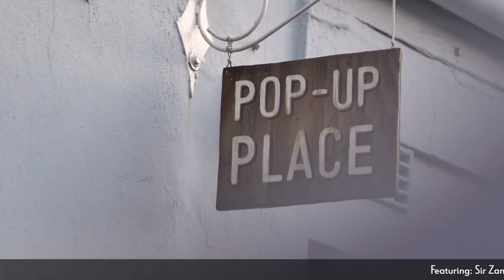ANON. Pop Up Art Show, Cape Town. Debut Exhibition Opening Night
"For most of history, Anonymous was a woman" – Virginia Woolf

Introducing ANON.

ANON. is a new contemporary gallery concept launching at this debut show in February 2019. Conceived, curated and produced by Sarah Jayne Fell, ANON. is a democratic space for sharing and experiencing art beyond four walls. Not restricted to one venue or format, ANON. is designed as a pop-up gallery that lives both tangibly in physical space over a limited period of time, as well as virtually, online (Instagram @anonpopup), accessible for an indeterminate duration as a growing and limitless body of work.

This, the debut show by ANON., is a curated group exhibition that embodies the Virginia Woolf quote that inspired the name. (In fact, the full and original quote goes: "I would venture to guess that Anon, who wrote so many poems without signing them, was often a woman.") As a tribute to the great writer’s lifelong fight for gender equality, the show is not restricted to art by women, nor is it an attempt to pay lip-service to a simplistic notion of “feminism” (or, pinkwashing).

ANON. is about giving a voice to the voiceless, a name to the unnamed. It’s about celebrating creative expression and encouraging it as a fundamental human right and need. Artistic expression is at once freeing and defining, personal and universal, therapeutic and communicative, internal and external, emotive and physical, connective and introspective, intellectual and instinctual, boundary–  breaking and definitive, a push and a pull; extremely vulnerable and yet so liberating. It’s the complexity and tension in these dynamics that make it so simple and clear: it is imperative for each of us to express ourselves and to be given the space to do so.

Undeniably women have been marginalised historically in this basic human right. (A 1984 poster by the Guerilla Girls famously asked, Do Women Have To Be Naked To Get Into the Met. Museum? – based on the statistic that less than 5% of their artists are women and yet 95% of the nudes are female.) And so this exhibition’s focus is on expressing female identity in all its complexity, having a conversation around female artistic expression as well as how women are represented in art, as well as more broadly prompting dialogue around gender – whether it be gender identity or fluidity, breaking stereotypes or reinforcing gender roles. All opinions have their place.

The work selected for the show all speak to some aspect of this, and in the diversity, variety and incredible openness and vulnerability in so many of the submissions, ANON. comes together as a body of work that is powerful and compelling. I am humbled by the response I have had in just one month since putting this out into the world (over 250 submissions were received). I hope to host another show like this in the future and its success is something you can assist in by sharing with your friends, inviting your networks and of course, buying art!

Giving ourselves permission to be vulnerable allows us to connect with one another. And so I encourage all of you to make art, and to support art.

Sarah Jayne Fell
Curator & founder of ANON.